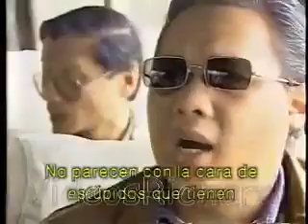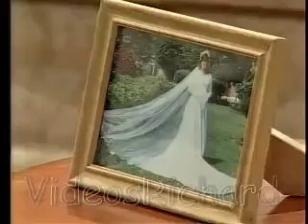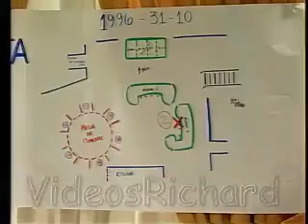1000 Oficios capitulo 44